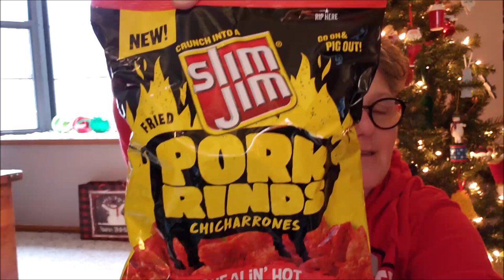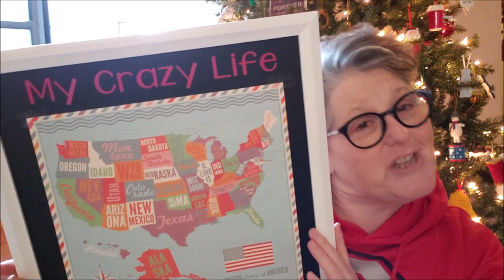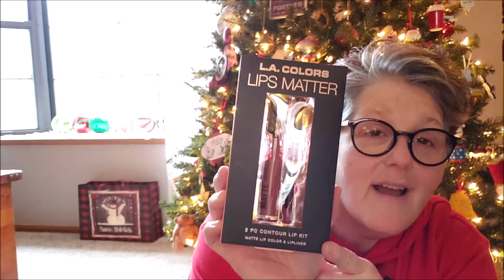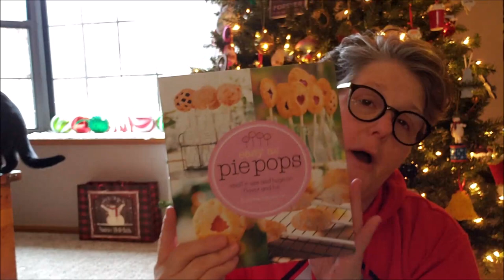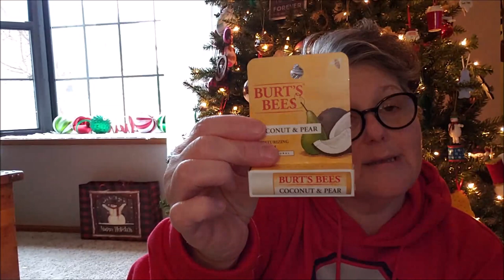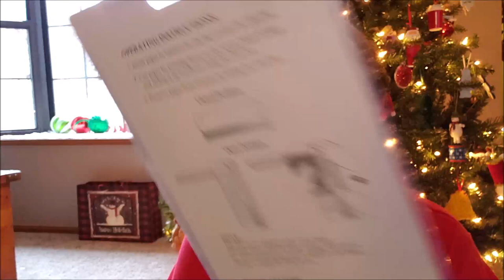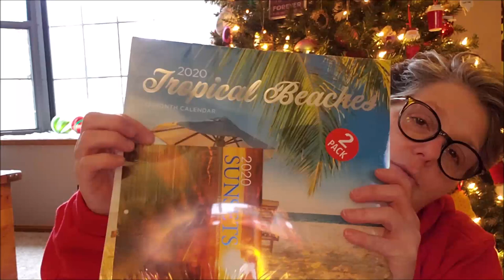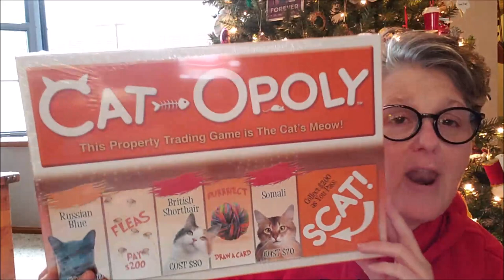What I Got For Christmas 2019